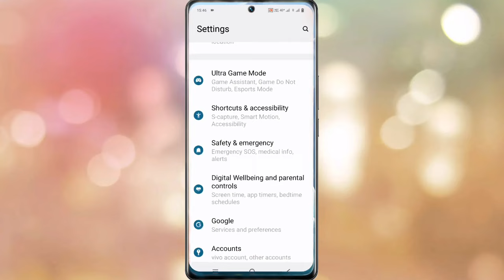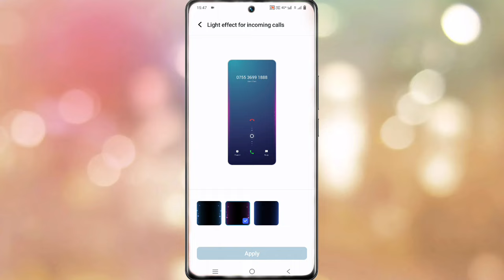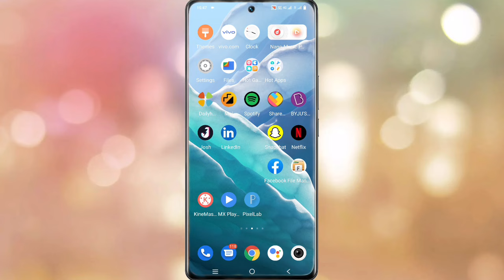Vivo Y22 Incoming Calls Notification Light Effect।। How To Incoming Calls Notification Light Setting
My Camera

My Trypod
My Light